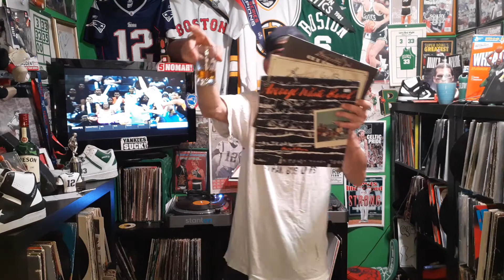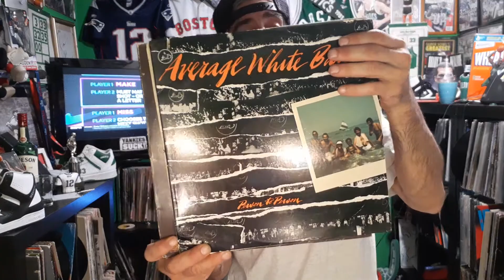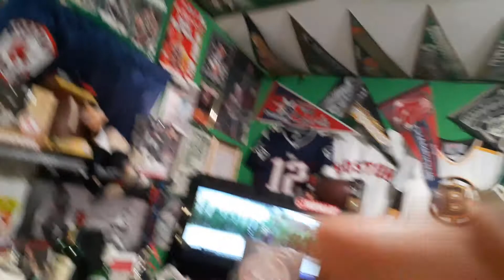Average White Band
AWB person to person Schoolboy Crush Cut the Cake pick up the pieces and more